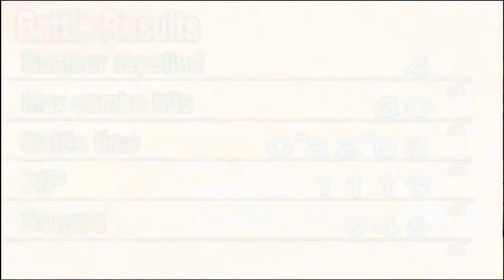Zagrajmy z Shaylo w Naruto Ultimate Ninja 5 cz 18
Witajcie, o to obiecana przeze mnie niespodzianka :D, Zagrajmy z Shaylo w Naruto Ultimate Ninja 5 cz. 18. Odpalany przez Emulatora PCSX2... cóż trochę sie z tym pomęczyłem... baaa... nie trochę, miałem masę kłopotów ale w końcu się udało.